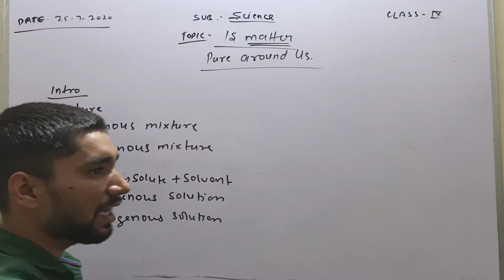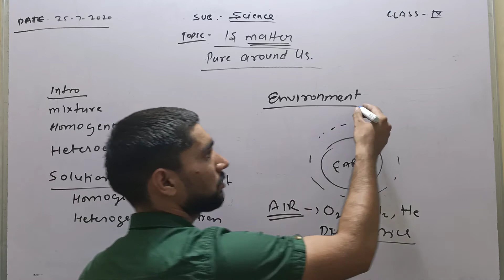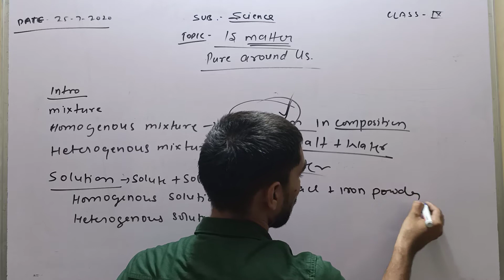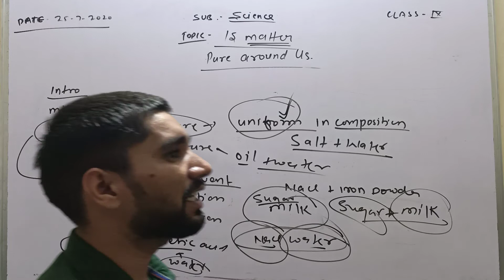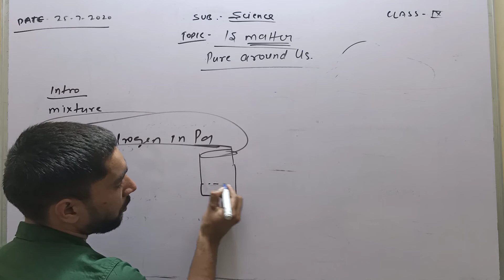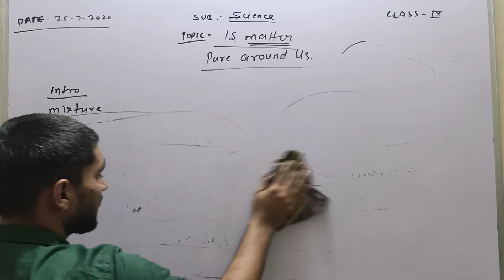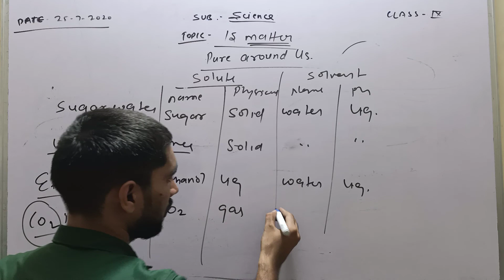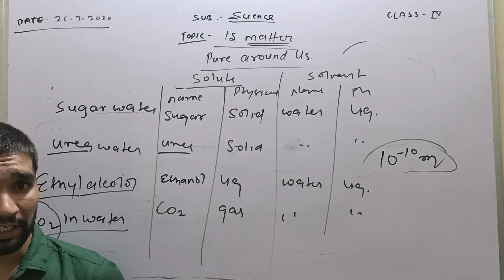Class 9 Science EM Chapter 2 part 1